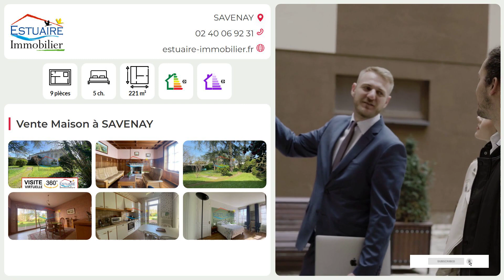Vente Maison à SAVENAY 9 pièces - 530.450€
Visitez avant tout le monde de chez vous ! Visite virtuelle en 360° disponible sur demande :

Idéalement située, en plein coeur du bourg de Savenay, avec accès à toutes les commodités à pied (services, commerces, loisirs, gare, établissements scolaires...), laissez-vous séduire par les volumes généreux qu'offre cette maison de maître du début du siècle dernier. Edifiée sur une parcelle arborée et close de murs en pierre de plus de 1100 m² environ, elle développe sur 3 niveaux une surface habitable de 210 m² environ et de près de 300 m² au sol.

Le rez-de-chaussée se compose d'une vaste entrée avec WC, donnant accès à un salon cosy, un séjour avec vue dégagée sur le jardin, cuisine aménagée et équipée. Une double pièce attenante, avec un point d'eau, peut être réaménagée pour offrir un espace totalement dédié aux parents.
Au 1er étage, 5 chambres dont une suite parentale et 2 chambres avec salle d'eau commune, un bureau, une salle d'eau, un WC indépendant, une lingerie.
Au 2ème étage, un plateau d'environ 80m² au sol, partiellement cloisonné, pourra être aménagé selon vos envies avec, en bonus, une terrasse exposée plein sud avec une vue imprenable sur l'Estuaire. Un garage traversant avec porte motorisée complète ce bien.

Votre conseillère : Anne-Sophie HEDOUIN

Retrouvez-nous à l'agence de SAVENAY ou sur notre site internet pour découvrir l'ensemble de nos biens en Loire-Atlantique.
Vos 7 agences de proximité pour la vente et la location : MALVILLE, BLAIN, SAVENAY, SAINT-ETIENNE-DE-MONTLUC, CORDEMAIS, SAFFRÉ, GRANDCHAMP-DES-FONTAINES.
Honoraires inclus de  3%  TTC à la charge de l'acquéreur. Prix hors honoraires 515 000 €.  Classe énergie D, Classe climat D Montant moyen estimé des dépenses annuelles d'énergie pour un usage standard, établi à partir des prix de l'énergie de l'année 2021 : entre 3970.00 et 5430.00 €. Ce bien vous est proposé par un agent commercial. Les informations sur les risques auxquels ce bien est exposé sont disponibles sur le site Géorisques : georisques.gouv.fr

Votre conseiller ESTUAIRE IMMOBILIER - BAYA : Anne-Sophie HEDOUIN - Tél. 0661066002
Agent commercial (Entreprise individuelle)
 RSAC 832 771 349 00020

estuaire-immobilier.fr